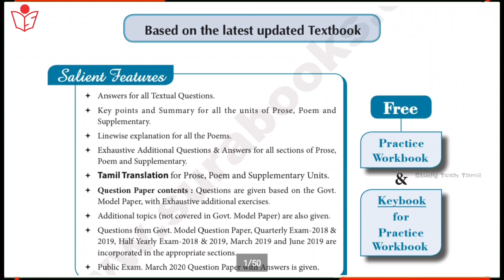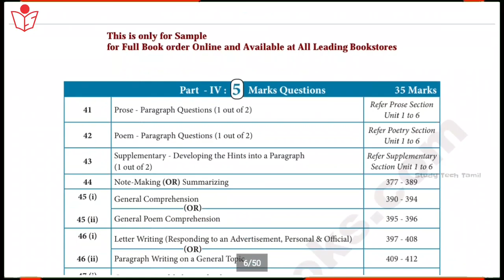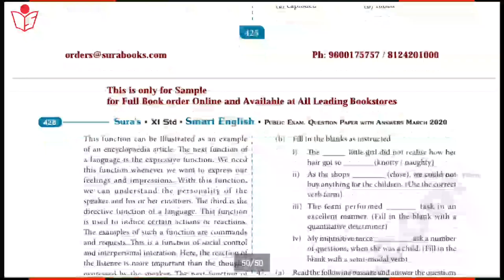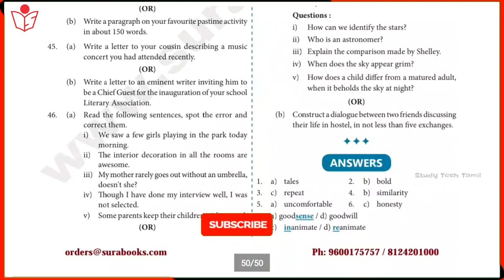11th Std English Sura Guide 2020-2021 - New Syllabus | Sample Copy | ©Sura Publication Edition 2021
Vidio Short Description :
* 11 Class English Sura Sample Copy is given in this video.

 * Full Guide If you Fellow our channel I will upload it within next month.

* If you can't buy the full guide, Materials will be uploaded as a course.

📑 Pdf Title.   :   11th Std English Sura Guide Sample Copy
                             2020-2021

🗒 PDF Tipe     :   English

(Online Order)

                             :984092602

Sura publication

Order address.
Head office :

1620," ஜோ பிளாக்" ,
16வது பிரதான சாலை ,
அண்ணா நகர், சென்னை.
600040.

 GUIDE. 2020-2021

🌍Social Profile 🌎